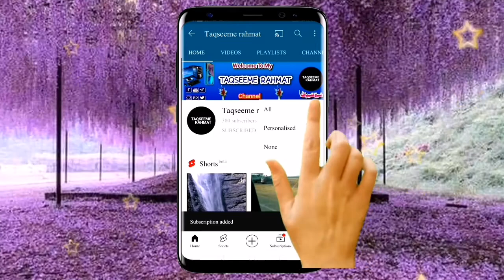Who is the Kaleem Ajiz | Kaleem Ajiz biography | Few words about Kaleem Ajiz sahab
Dear friends...
Padma Shri Award winning Dr. Kaleem Ahmed Aajez was a painful poet, his poems had the style of Meer, people know him by the name of second Meer .
Kaleem Sahib was in sadness all his life, so what kind of poem he recited, his tongue was full of pain...
Please listen about him few words